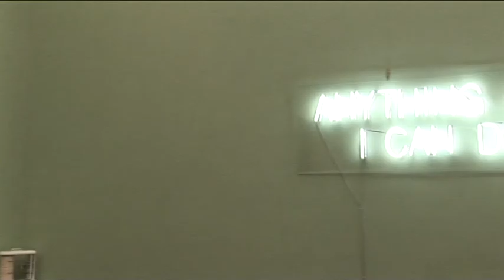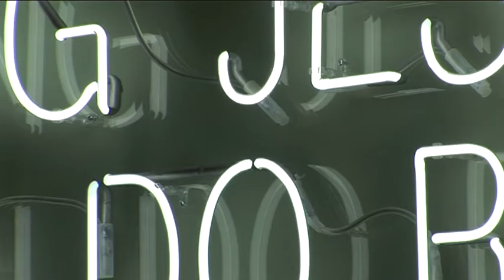Christian Keinstar - Ohne Titel (01/06). Wallraf Richartz Museum, Köln 2006..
Christian Keinstar

Ohne Titel (01/06)

Installation, 2006.
Wallraf Richartz Museum.

Neon, Plexiglas, Lautsprecher, Elektronik.
Neon: 270 x 65 x 10 cm (HxBxT)
Lautsprecher: größe variabel.